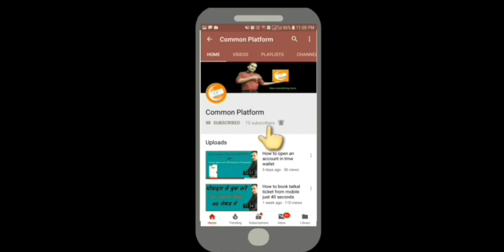Happy New Year 2020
Hii.

Es Video me maine aap sb ko 2020 ki badhae diya hu. aur aap sb ke liye 2020 kaphi achha ho ye duwa God ke kara raha hu.